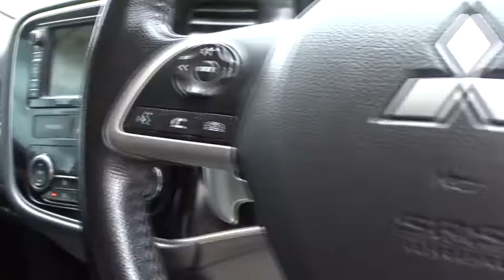2013 MITSUBISHI OUTLANDER Booval, Ipswich, Woodend, Raceview, Brisbane, QLD U664707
WHITE  2013 MITSUBISHI OUTLANDER available in Booval, Queensland at Llewellyn Motors Ipswich. Servicing the Ipswich, Woodend, Raceview, Brisbane, QLD area.
2013 MITSUBISHI OUTLANDER LS (4X4) - Stock#: U664707 - VIN#: JMFXLGF6WEZ000628